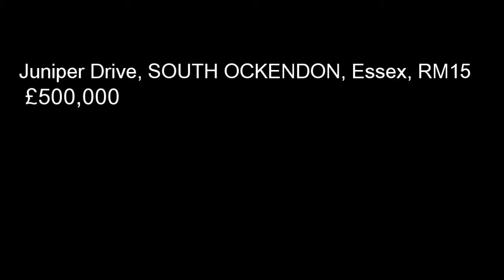Juniper Drive, SOUTH OCKENDON, Essex, RM15